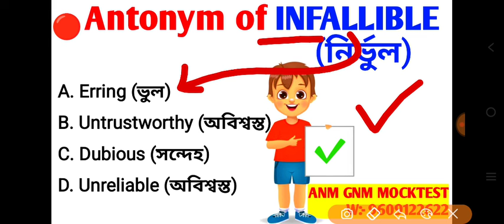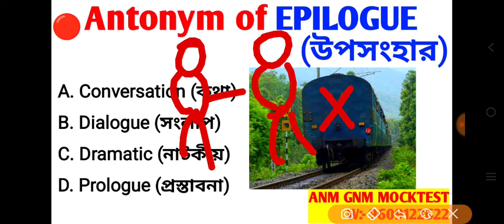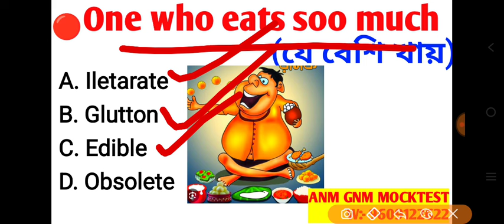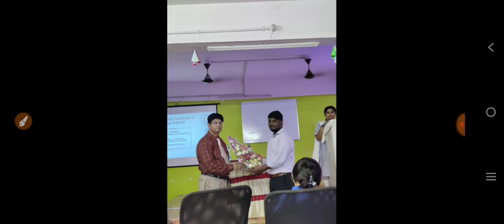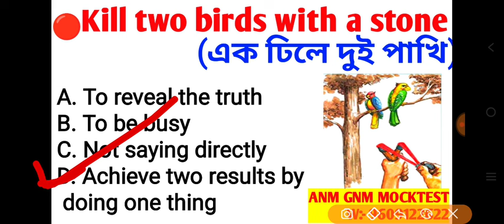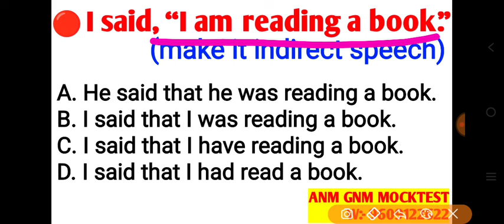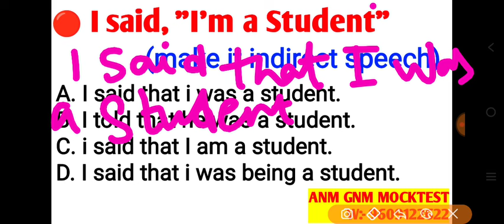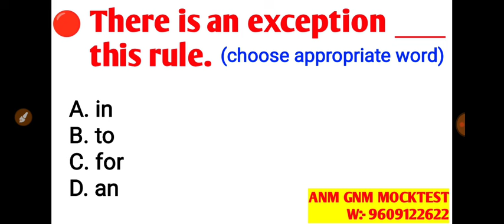anm gnm suggestion 2024 | anm gnm english suggestion 2024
anm gnm suggestion 2024 | anm gnm english suggestion 2024 | anm gnm 2024 english suggestion | anm gnm english classes 2024 | gnm english classes 2024 | anm gnm english classes 2024 | gnm nursing english class

🔥  ✅  অগ্নিধারা Mocktest ব্যাচে ভর্তির জন্য 🔥
wa.link/ggf849
🔔Looking for ANM GNM course suggestions for 2024? Watch this informative video to explore the top recommendations and tips for pursuing a successful career in the field of nursing. Discover the best colleges, study resources, and job prospects to kickstart your journey towards becoming a certified nurse in 2024.

🔥Your Queries 👇
anm gnm form fill up 2024 step by step,
west bengal anm gnm form fill up 2024,
anm gnm biology class 2024,
anm gnm 2024 full details,
anm gnm 2024 last date,
anm gnm entrance exam 2024 date,
anm gnm last date 2024,
anm gnm form fill up 2024 date west bengal,

anm gnm 2024 english suggestion,
anm gnm 2024 english class,
anm gnm english question 2024,
gnm english classes 2024,
wb gnm nursing english questions 2024,